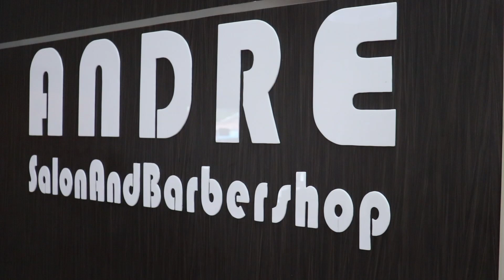PEWARNAAN RAMBUT MENGGUNAKAN CAT BIRU UNTUK RAMBUT YANG DIWARNA ATAU PERNAH DIWARNA MENJADI NETRAL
Hallo para penikmat trend fashion rambut, kali ini kami sediakan video buat kalian nih.. kali ini kita bikin konten tentang khasiat dari warna biru yang belum banyak diketahui oleh salon salon untuk pewarnaan rambut yang pernah diwarna..gimana serunya..yuk cekidot..